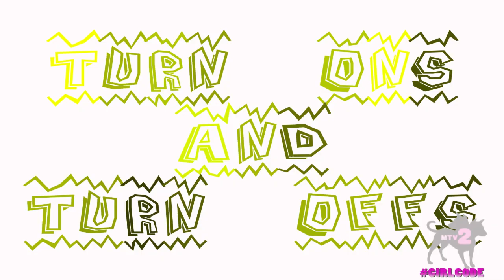GUY CODE SPOOF Girl Code Episode 2 "Turn Ons and Turn Offs"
A spoof of MTV2's Guy Code.  The diverse cast speaks on issues that face women everyday.

Starring:
Remi Adepoju
Blake Sunshine
Esau McGraw
Tracey Buckner
Monda Scott
Brandon Broady
Joe King
Darrell Britt
Ericka Harden
Niki McElroy